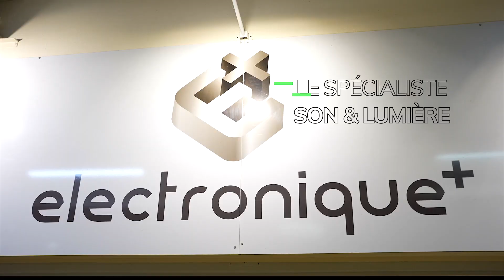Spot I Electronique Plus - Juillet 23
❯ Prod. by KAZACOM Agency┊Agence en Communication Globale
◌ Conseil l Stratégie l Digital l Vidéo l Edition l Event
© Kaza Com Agency - 2023